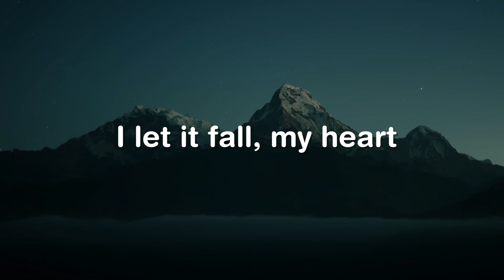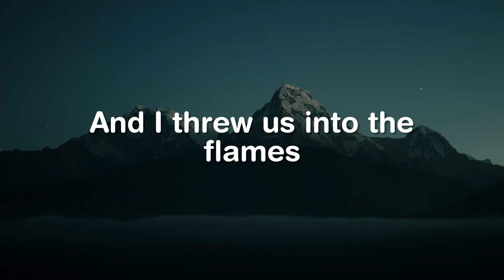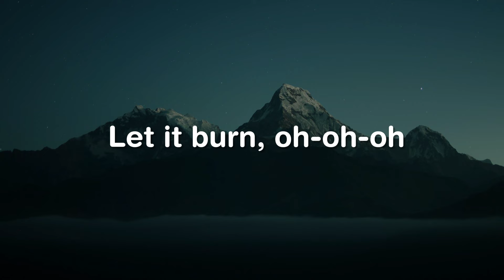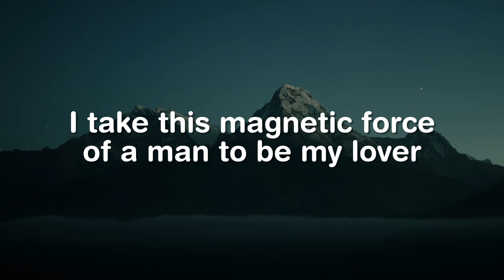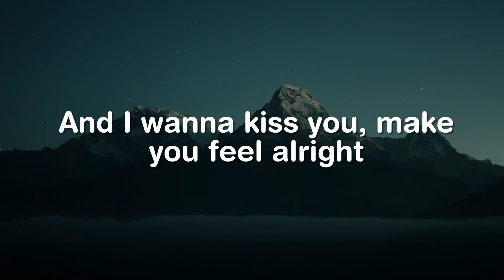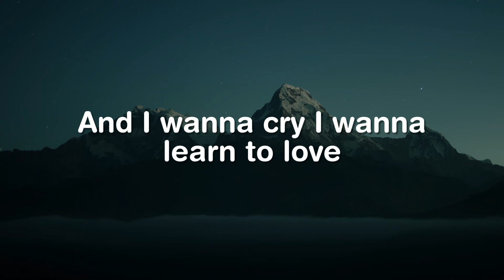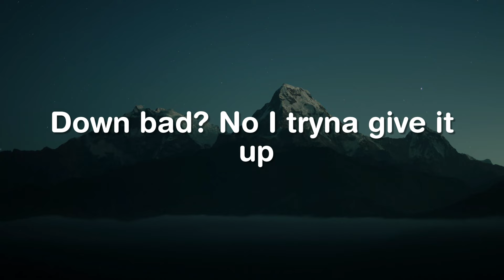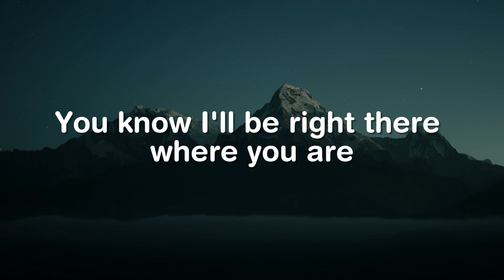Set Fire To The Rain, Lover, Another Love (Lyrics) - Adele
Your name
Your name
All the things you'd say
But I set fire